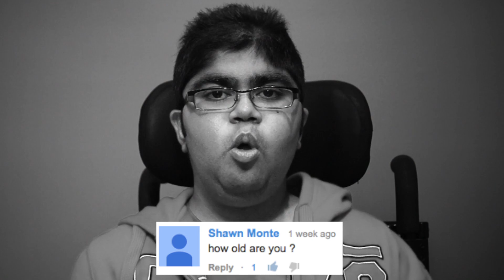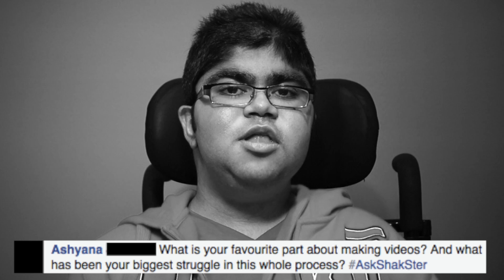AskShakSter #2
I answer questions people asked me on my Facebook, Twitter, Instagram, & YouTube.